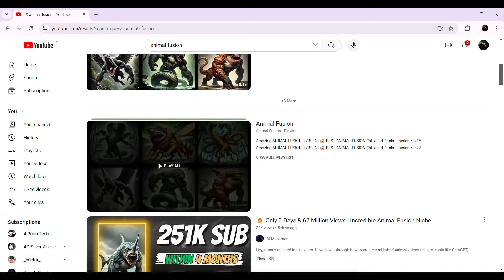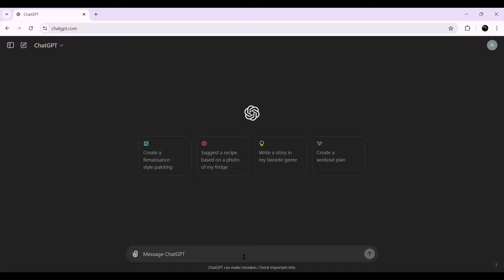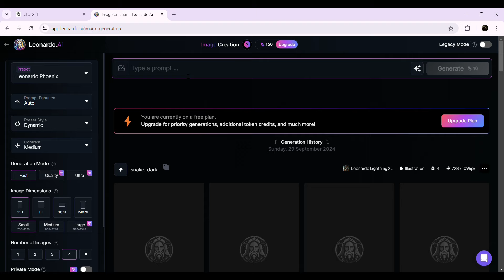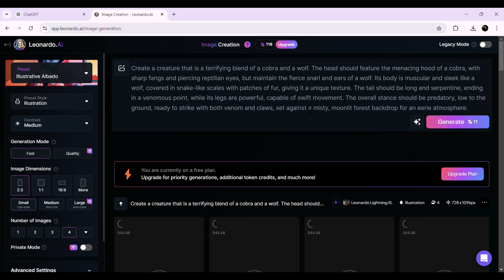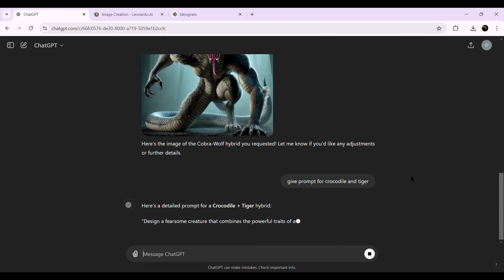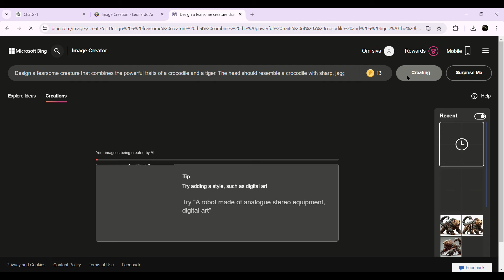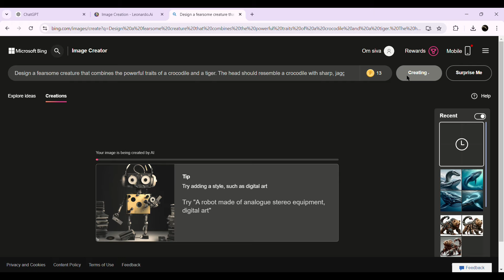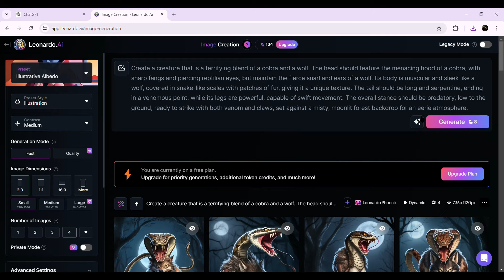How To Make Trending Animals Fusion | Videos| AI Hybrid Animals | Instgram Viral | 2024 | Tamil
Want to create mind-blowing animal hybrid images with AI? In this video, I’ll show you the best websites and tools that can generate trending, unique, and creative animal combinations! Whether you’re an artist, content creator, or just want to have fun, these platforms make it easy to design your own hybrids in minutes.

🚀 What you’ll learn:

-How to create animal hybrid images
-Top websites that generate AI images
-Step-by-step guide to making trending designs